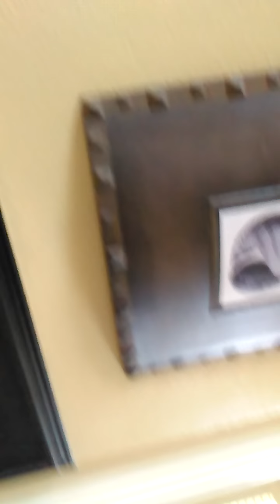First video!;D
Hey guys you guys get to meet my FAM!! Merry Christmas!